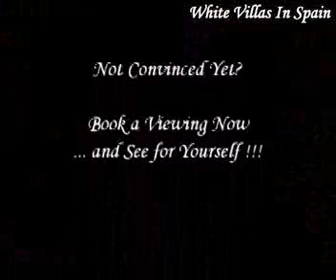Torrevieja - 2 Bedrooms Beach Apartment with comm. Pool - (© White Villas in Spain)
- This second floor beachside Apartment has lift access and a communal pool.